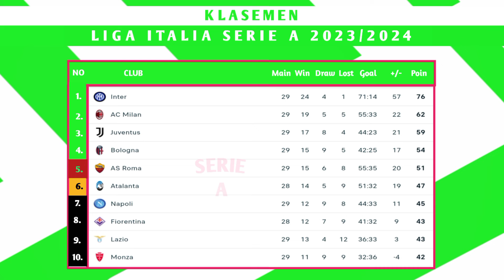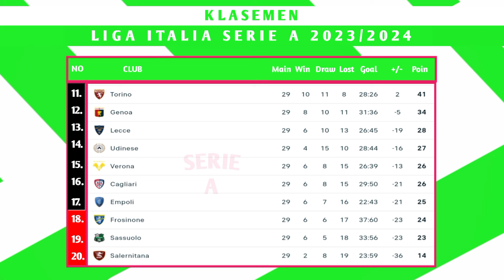Hasil Liga Italia 2023/2024 Pekan 29 | Inter Milan vs Napoli | Roma vs Sassuolo | Serie A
liga Italia
Serie A
Roma vs Sassuolo
Inter vs Napoli

liga Italia live streaming
Top skor liga Italia 2023/2024
Top assist liga Italia 2023/2024
Jadwal sepakbola
Jadwal bola
Jadwal liga Italia live
Jadwal liga Italia live streaming
Liga Italia live
Hasil bola
Hasil bola tadi Malam
Hasil sepakbola terbaru
Hasil sepakbola tadi Malam
Hasil pertandingan sepakbola
Hasil pertandingan bola
Hasil liga Italia terbaru Hari ini